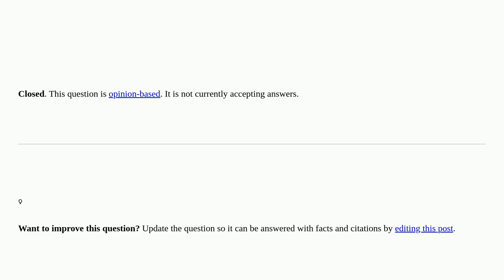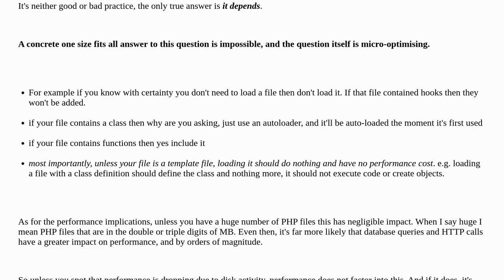Loading all PHP files all the time or only when they needed in Custom Plugin Development [closed]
A special thanks goes out to the community

  plugin-development